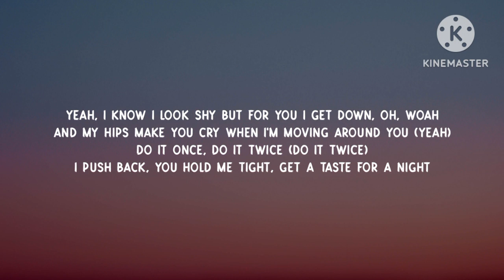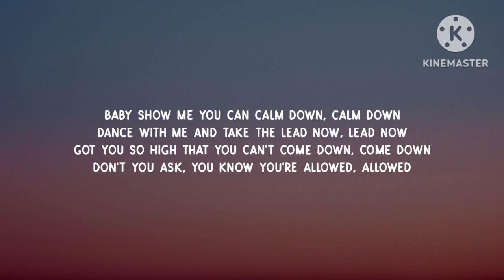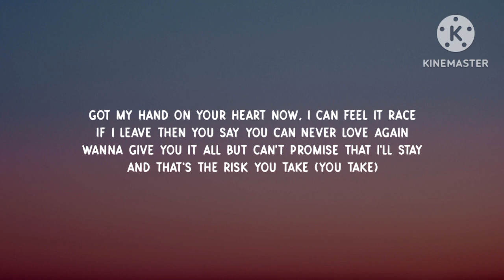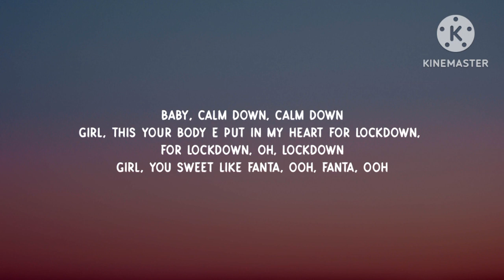Rema, Selena Gomez - Calm Down (Lyrics)